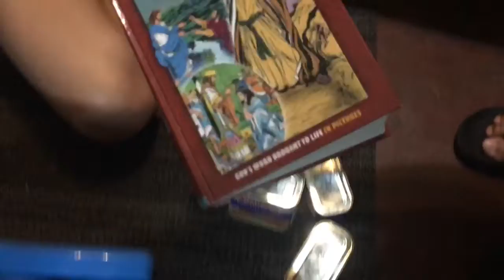UNBOXING PACKAGE FOR BABY AZ FROM CANADA // J FAM // VLOG #23